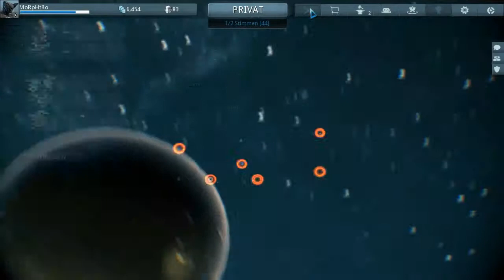Warframe [GER] [TOGETHER] [HD] #091 - Krank und Todgehustet ♦ Let's Play Warframe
✬Warframe✬
sci-fi MMO shooter von Digital Extremes Specifications (2014).

✬LET'S PLAY WARFRAME✬
Kommentiertes Gameplay von MoRpHtRo (2014).